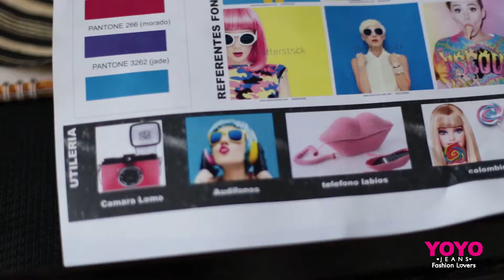ACTIVE YOYO... COLOR & FUN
Yoyo Jeans lanza su nueva línea deportiva YOYO ACTIVE, con la cual quiere acompañarlas a hacer deporte o practicar su actividad física favorita. Estas prendas deportivas están cargadas de color e increíbles diseños de moda ideales para esos momentos saludables. Los grandes beneficios de estas prendas están en la tela en la que vienen confeccionadas, las cuales están hechas con excelente resistencia para dar mayor seguridad, telas con strech que brindan libertad en los movimientos y con excelente transpiración para absorber mejor la humedad del cuerpo y secarse más rápido. Esta increíble línea de ropa con prendas en colores brillantes, telas súper cómodas y estilos muy fashion se convertirá en la preferida por ellas porque las hará ver espectacular!!!